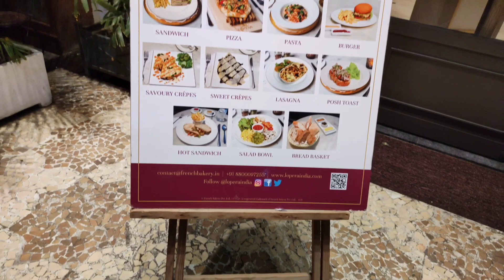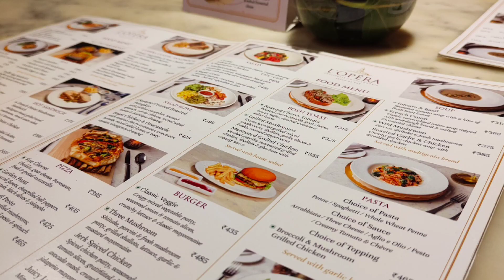L'OPERA Restaurant In Civil Lines Delhi | French Expensive Bakery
L'OPERA Restaurant In Civil Lines Delhi | Expensive Bakery

Queries Solve:-
*L'opera
*L'opera Restaurant
*L'opera Restaurant In Civil Lines Delhi
*Most Expensive Bakery
*French Bakery
*Bakery
*L'opera Bakery
*L'opera Delhi
*Best Cafes In Delhi
*Lasagna
*Best Chocolate Shake
*Macrons
*Food Vlog
*Food
*Viral Food Vlog